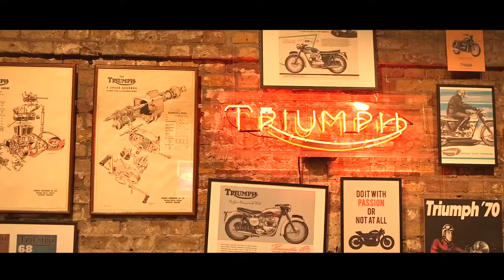Live streaming for Triumph: Bonneville Reborn Launch Party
Fortheride.com is an always-on motorcycling website featuring real riders and motorcycling adventurers for Triumph Motorcycles. By focusing on high quality editorial content, with the rider’s perspective at its heart, we've created a powerful media asset for Triumph that embodies the spirit of the brand, and succeeds in gaining reach and engagement with new and existing target segments.

This video is a compilation of all the best bits from the launch party of the new classic Bonneville bikes. We live streamed the event with regular text and photo updates so followers could be involved in all the action. The live stream was embedded in ForTheRide.com.